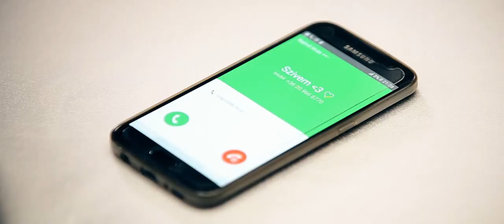Pintér Timi - Elvágyódom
Ének: Pintér Timi  Zene, Szöveg: Pintér Timi & Subecz Tamás
SZERZŐI JOGGAL VÉDVE! Minden nemű felhasználásért a szerzők írásos engedélye szükséges!

Rendezte: Mocsári Ádám
Operatör: Mocsári Ádám
Harsányi Alex
Koleszár Zsolt
Vágó: Harsányi Alex
Technikus: Péteri Márk
Fények: Laserdmx Rendezvénytechnika - SLS Kft.

Külön köszönet a Tiszacsegei Halászcsárdának!

Szereplők:
Szabó Krisztián, Őri Mercédesz, Kolozsvári Friderika, Karászi Ildikó, Marincsák Anita, Pete Andrea,  Harsányi Tamás,  Kerékgyártó Csaba, Ladjánszki László, Udvarhelyi Péter

Dalszöveg:

Elvágyódom, el én innen
Maradásom itt már nincsen
Nem fog a hely, szürke élet
Vár a világ, szép remények.
Poros utcák, fakó arcok,
Álmos házak, hétköznapok,
Hátam fordul ti felétek.
visznek, visznek hosszú léptek!
Refrén:
Nagyvilág légy kegyes hozzám!
Jó szerencse vigyázz rám!
Egészségem, friss kenyerem,
Találjam meg boldog helyem!
Egészségem, friss kenyerem,
Boldogságom nincs egyebem.

Ne várj soká új világom
Jövök gyorsan, alig várom!
Hol meleg nap fényesedik
Bőséges föld terpeszkedik.
Mosoly, béke, nyugodalom,
Vágyva vágylak új otthonom.
Hátrafelé sosem nézek,
Ide vissza sosem térek..
Refrén:
Egészségem, friss kenyerem,
Egészségem, friss kenyerem,
Boldogságom nincs egyebem.